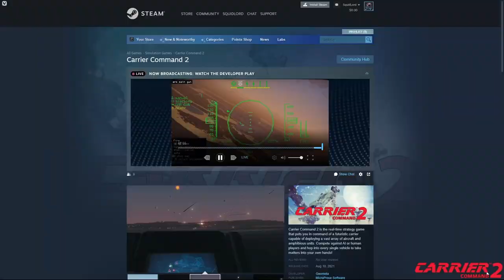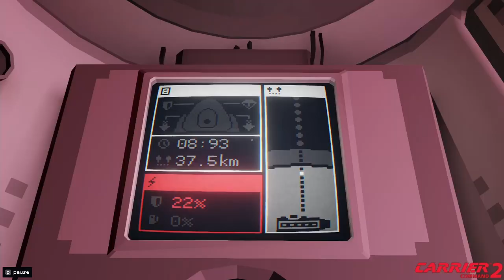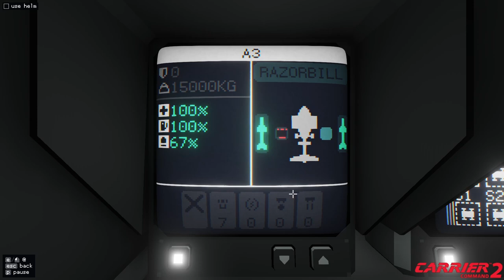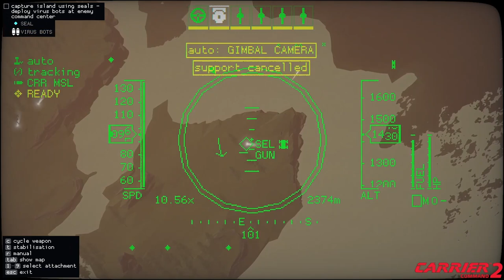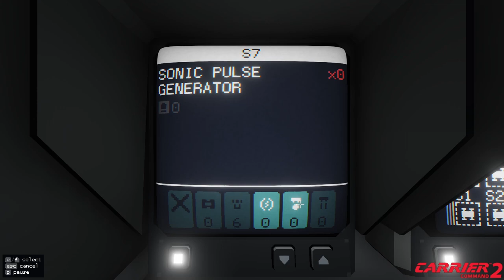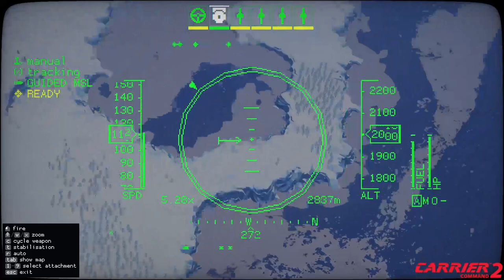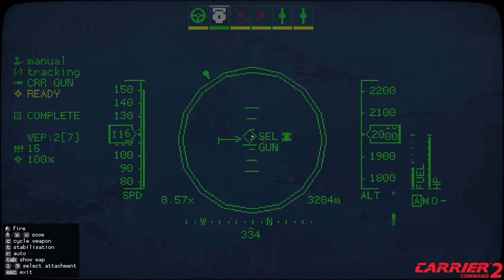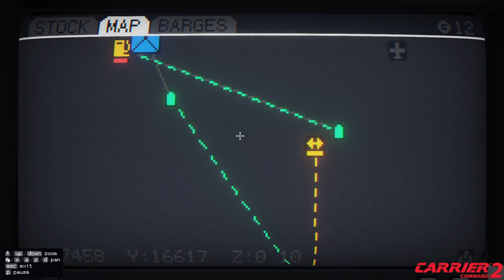REALPLAY - Carrier Command 2 Solo - 01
13:57 - **Beginning of Loading and Play**

19:30 - **New game initialization**

23:24 - **On the ship**

26:09 - **On the bridge**

35:45 - **First Island**

**Carrier Command 2** released today and I was there, literally minutes after the button was pushed to buy it, install it, and get to playing it.

Come and watch me not run the ship aground. Not get my units destroyed. Do proper reconnaissance flights. Fire missiles successfully. Properly target the main canons. Manage energy distribution on the ship. And generally not completely suck.

I'm quite proud.

There will definitely be more CC2 coming up in the future, very likely leader tonight. Hopefully with some other crew.

$40 USD, -20% until Aug 17.